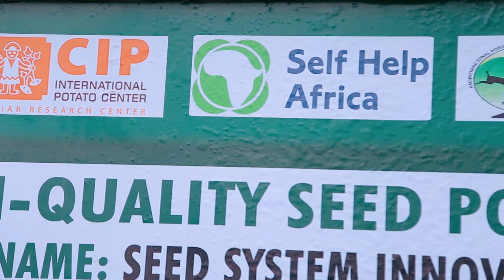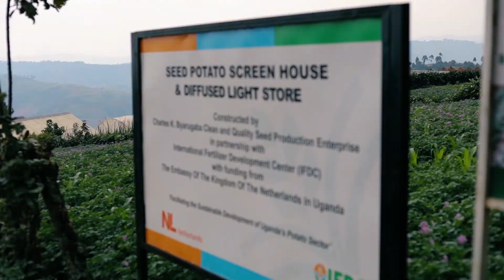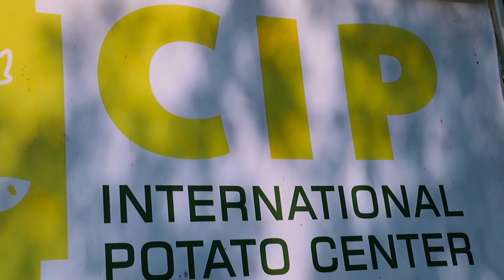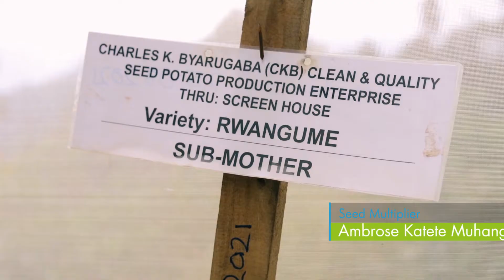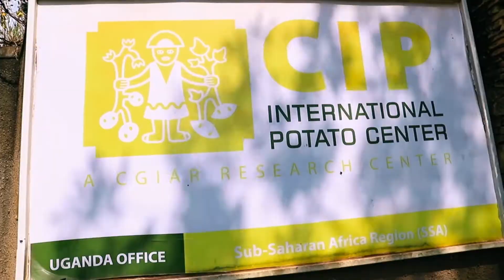Seed system innovation to accelerate access to robust potato varieties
This video describes the International Potato Center’s work in Uganda to build more effective seed systems for delivering more robust potato varieties to smallholder farmers.

Special thanks to our many Ugandan partners featured in this video.